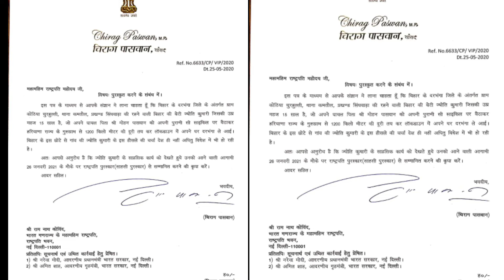JYOTI KUMARI को राष्ट्रपति से पुरस्कार मिलेगा | AMITSHAH | NARENDRA MODI | RAMNATH | Covid | BJP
Jyoti Kumari pedalled Gurgaon Haryana Darbhanga Bihar.

यह कोरोना (Coronavirus) काल में जारी लॉकडाउन की वजह से मजबूरी ही थी, जिसने एक बमुश्किल 15 वर्षीय बिहार की बेटी ज्योति कुमारी (Jyoti Kumari) में 'हाथी' सा दम भर दिया और वह 8 दिनों तक अनवरत साइकिल चलाती रही। जब तक वह 1200 किमी की थका देने वाली यात्रा के बाद घर पहुंचती तब तक वह लोगों के लिए मिसाल बन चुकी थी। हर कोई उसके बारे में बात कर रहा था। वीडियो सोशल मीडिया पर छा चुका था।

postal ticket in the name of jyoti kumari,Jyoti Kumari,dharbhanga post office release postal ticket,dharbhanga post office,dharbhanga girl,darbhanga News,darbhanga  News in Hindi,darbhanga  Latest News,darbhanga  Headlines, Jyoti kumari, jyoti kumari bihar, gurugram to darbhanga, gurugram to darbhanga by cycle, cycling federation of india

Jyoti Kumari pedalled all the way from Gurgaon in Haryana to her native place at Darbhanga in Bihar. Currently the father-daughter duo are under quarantine at a centre near their village in Sirhulli. Jyoti's father Mohan Paswan was injured a few months ago and was rendered jobless. Jyoti came to Gurgaon to take care of her father while her mother stayed back at their village with her younger siblings.

Jyoti, Cycling, Girl takes father to Darbhanga on cycle, National news, national, hindi news

बिहार के दरभंगा जिला की रहने वाली 15 साल की ज्योति कुमारी के हौसले और जज्बे की तारीफ पूरे देश हो रही है। ज्योति का लोग अलग-अलग तरह से सम्मान भी कर रहे हैं। इसी कड़ी में दरभंगा डाक विभाग ने ज्योति के सम्मान में एक डाक टिकट जारी किया है। दरअसल ज्योति कुमारी कुछ दिन पहले ही अपने पिता को साइकिल पर बिठा कर गुरुग्राम से दरभंगा लेकर पहुंची है। इस दौरान ज्योति ने करीब 1200 किमी की दूरी साइकिल चलाते हुए 7 दिन में पूरी की। जब इसकी जानकारी लोगों को लगी तो वो ज्योति की मदद और सम्मान के लिए आगे आ रहे हैं।

Sports News in Hindi, Other Sports News in Hindi, Other Sports Hindi News, Jyoti Kumari, jyoti kumari postal stamp,Jyoti With father on a bicycle,Gurugram to Bihar, Jyoti bicycling,Sports and Recreation,Sports,Other Sports headlines ,other-sports hindi news,prabhat khabar ,jyoti kumari in postal stamp